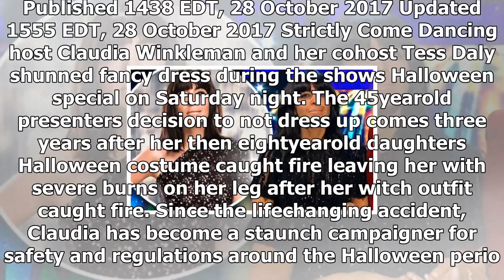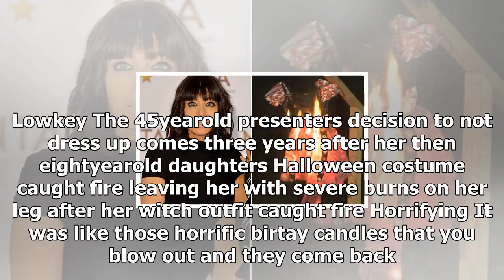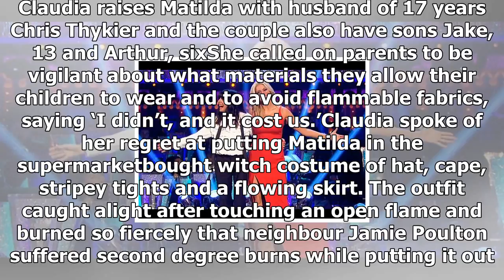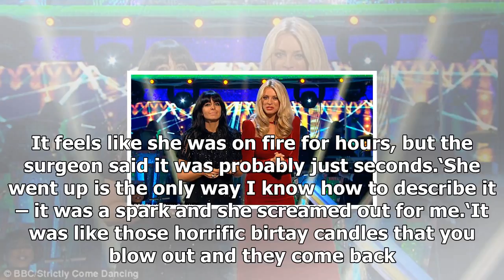Claudia winkleman shuns fancy dress during halloween show